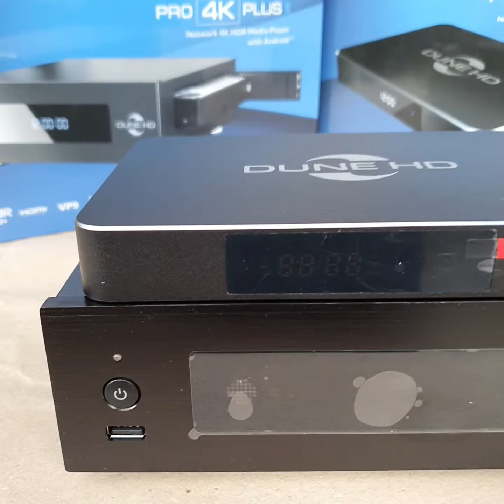Comparison Dune HD Pro 4K II vs Dune HD Pro 4K Plus II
perbandingan Dune HD Pro 4K II vs Dune HD Pro 4K Plus II  ..  model terbaru 2021 ...

ini adalah media player yaitu alat untuk memutar film dalam bentuk file seperti mkv dan bluray disc yang sudah rubah dalam bentuk digital file disebut ISO file dimana file film ini disimpan dalam hard disk usb external ataupun juga hard disk PC SATA 3.5 inch ... yang bisa berisi ratusan film bahkan ribuan jika menggunakan Hard disk dengan kapasitas besar ...

media player ini juga berfungsi sebagai Android TV Box dengan platform Android OS 9.0 sehingga bisa memutar Netflix YouTube dan lainnya ... Disney+ Amazon Prime

kelebihan media player adalah berfungsi sebagai alternatif Bluray player untuk home theater system dengan license Dolby Atmos DTS X audio dan mampu playback film layaknya Bluray player dengan kualitas 4K .

Yang berminat bisa langsung beli di toko online kami

Beli Dune HD Pro 4K II HDR10+ Dolby Atmos BD4K Andorid 9 RTD1619 MEM 32GB
di toko PtNmtindo Rp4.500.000 di Tokopedia dengan Bebas Ongkir, Sekarang!

Beli Dune HD Pro 4K Plus II RTD1619 Dolby Atmos Andorid 9.0 HDR10+ DSD
di toko PtNmtindo Rp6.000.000 di Tokopedia dengan Bebas Ongkir, Sekarang!